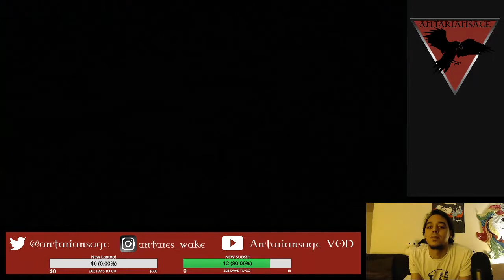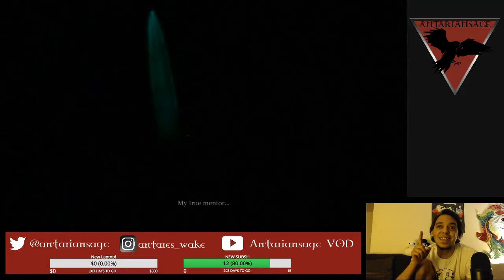Let's Play Bloodborne - Part 11 - The Old Hunters Arc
Started the Old Hunters DLC on this stream. I forgot how tough those enemies are! Fought Ludwig and beat him in one try, unprecedented!!!

Catch the streams live every Tuesday and Thursday at 11am & 10:30pm ET and Saturday at 9:30am ET over